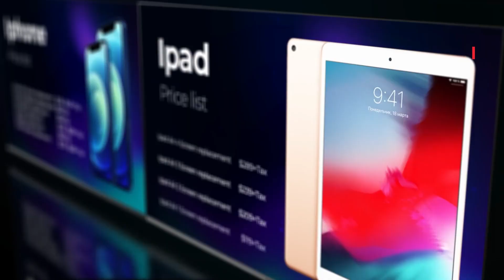Digital Menu board - iphone Price List Design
Digital menu iphone ipad price lsit signage designed by Arman Signage for James Lane Brand.

Greetings, we are Arman Signage
Digital Signage Design Agency

Engage your customers with the most eye catching Digital Signage and Animated Menu Boards Graphics in the industry